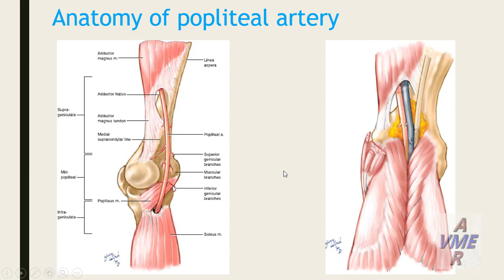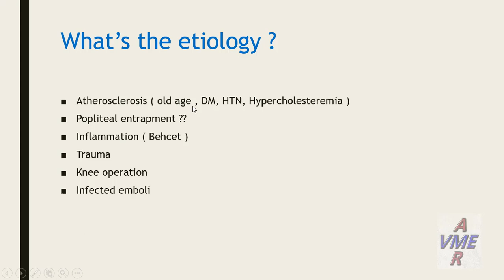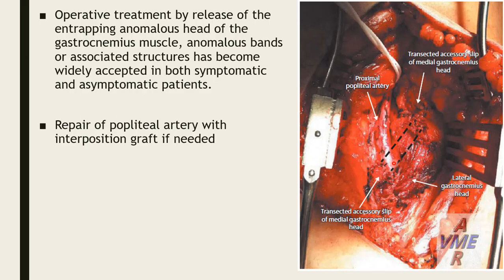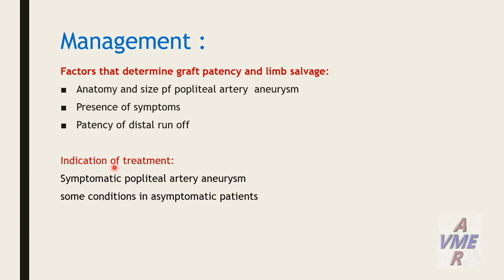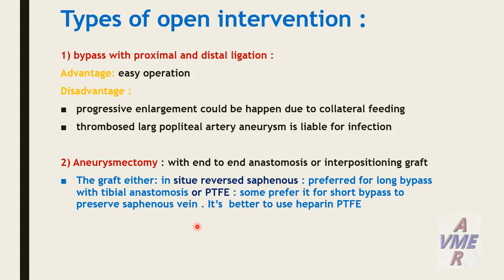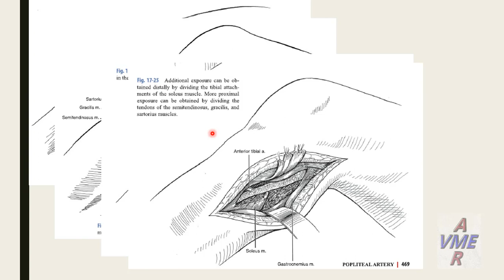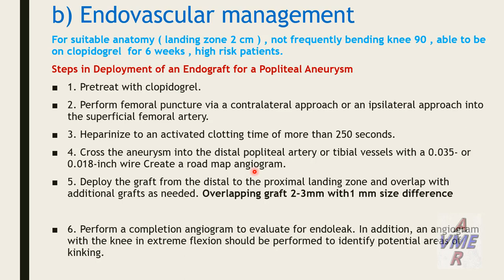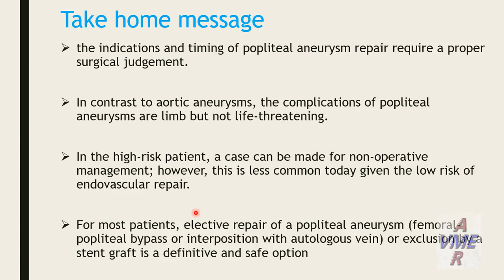Popliteal artery aneurysm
Vascular made easy by Amr:
Academic summarised lecture for vascular surgeons